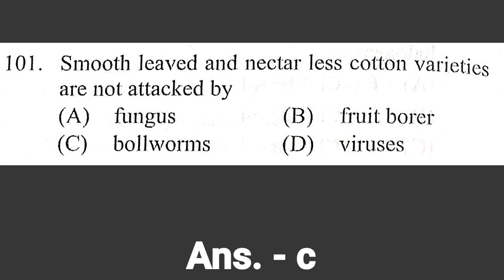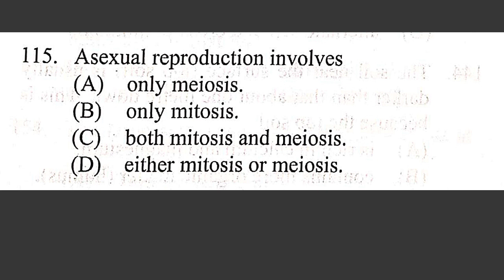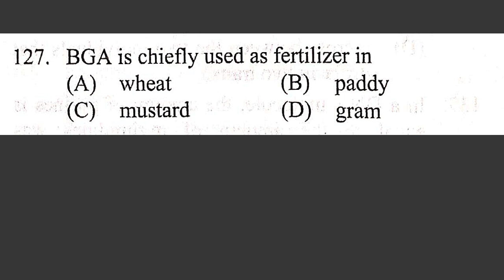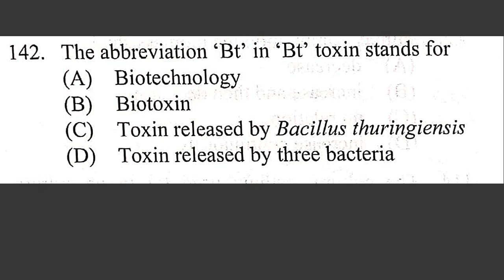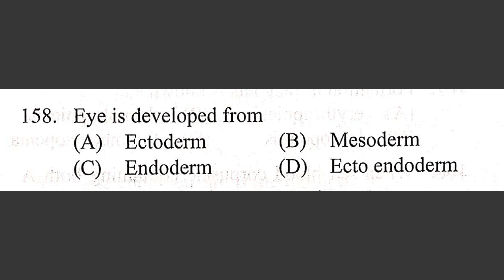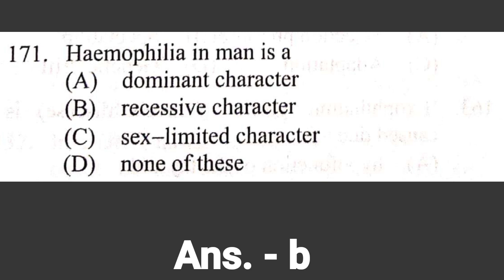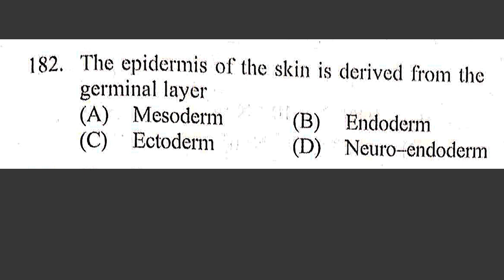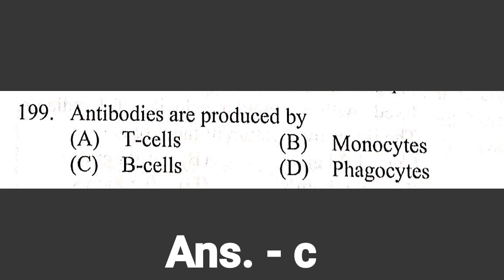12th | MHT-CET | Biology | Full syllabus mock test - 9